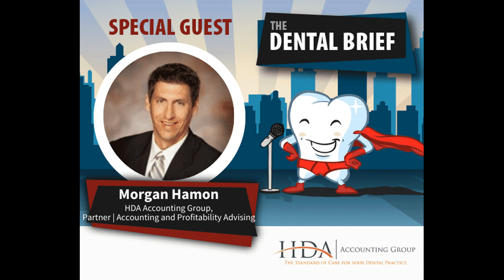MASTER your Dental Practice's Financial Future | Morgan Hamon | The Dental Brief #114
Morgan is a graduate of the University of Arizona school of business. Following graduation, he was commissioned as an officer in the United States Navy and served for over ten years as a Naval Aviator flying carrier-based F/A-18 Hornets. During that time he deployed to Persian Gulf and flew combat missions over Iraq in support of Operation Southern Watch. He also served as a flight instructor and landing signal officer for newly winged Naval Aviators transitioning to the Hornet, training pilots to in air-to-air combat and landing on aircraft carriers.

After leaving the Navy, Morgan obtained a master's degree in Accounting with a concentration in taxation from Metropolitan State University of Denver. He is a Certified Public Accountant (CPA) and currently serves as the President of HDA Accounting Group leading a large staff of professional accountants and administrators delivering a variety of financial accounting and tax services. Morgan regularly conducts business consulting for over 400 dentists in 45 states helping them analyze financial statements and identifying strategies for profit improvement.

Today we discuss Dental Finance in-depth.